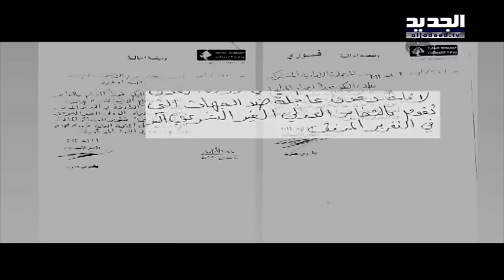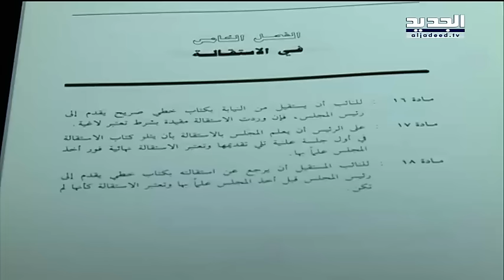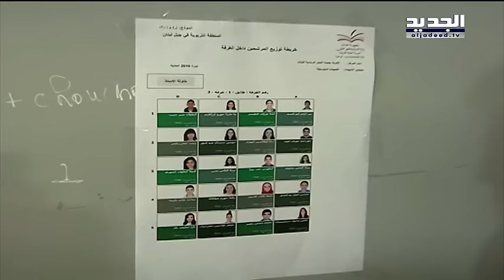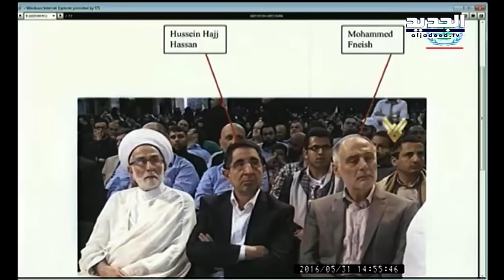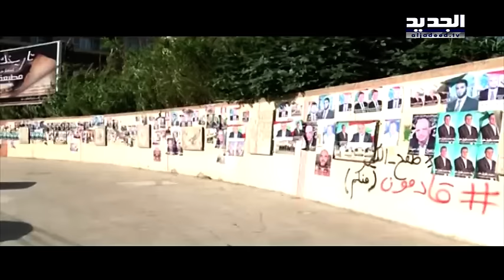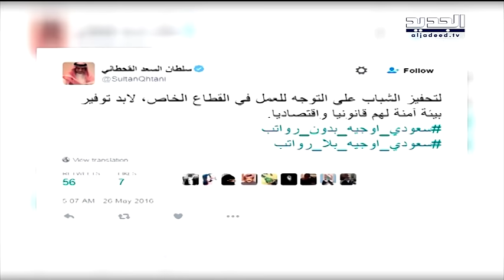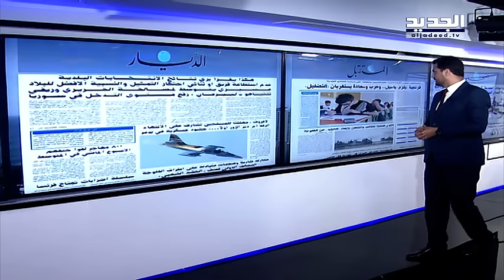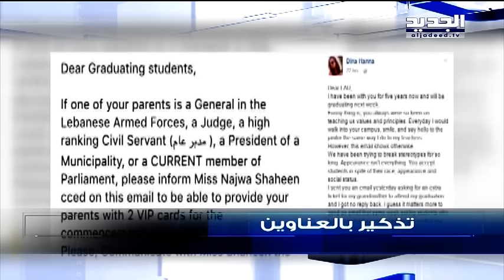نشرة الاخبار الصباحية 01-06-2016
نشرة الاخبار الصباحية ليوم الاربعاء 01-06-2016 مع رامز القاضي من قتاة الجديد